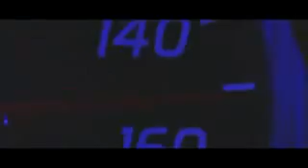Triste historia de Paul